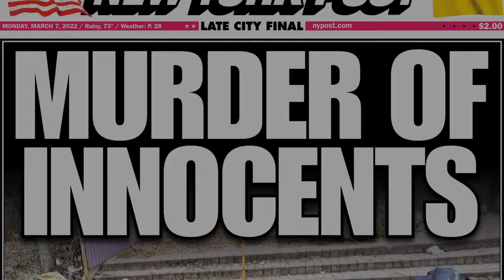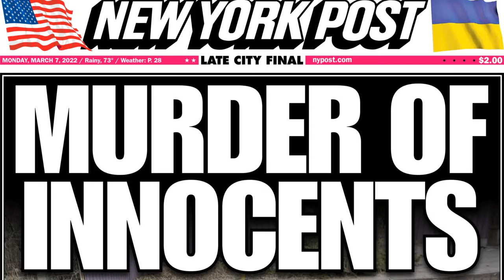Russia ramps up attacks on Ukrainian cities as war enters 12th day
Russia ramped up its attacks on Ukrainian cities Sunday night into Monday, as officials warned the aggressors were preparing to assault the capital of Kyiv.
Kharkiv, the country’s second-largest city, and Chernihiv and Mykolaiv – two cities surrounding Kyiv – faced increased fire from artillery shells as the war entered its 12th day with no end in sight.
“The enemy continues the offensive operation against Ukraine,” the General Staff of the Armed Forces of Ukraine said in a statement.
Russ